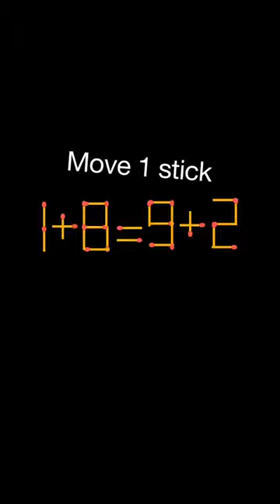Move 1 matchstick to make equation true | Brain test